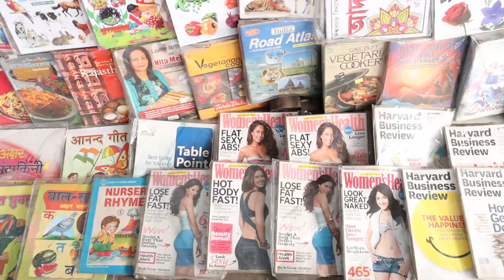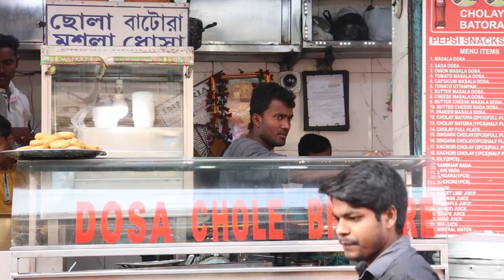New Market kolkata | Cheapest And Famous Market | India Biggest Market